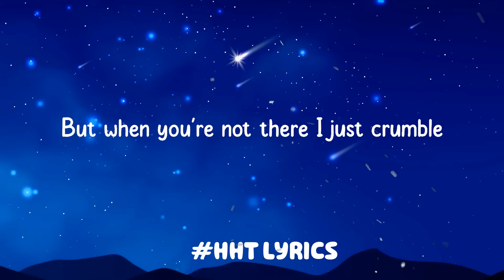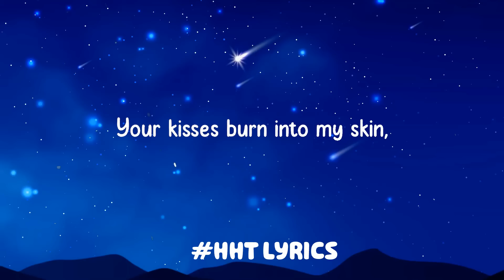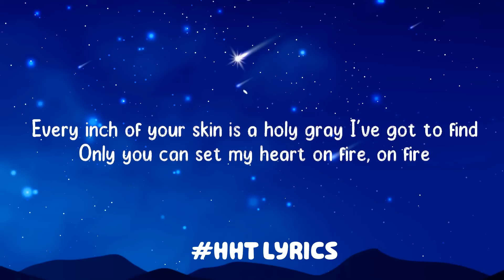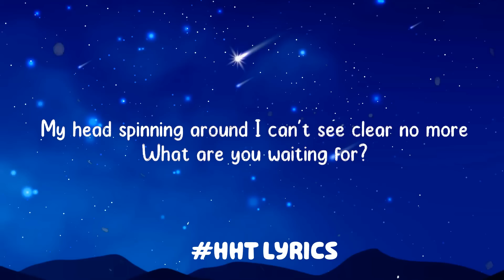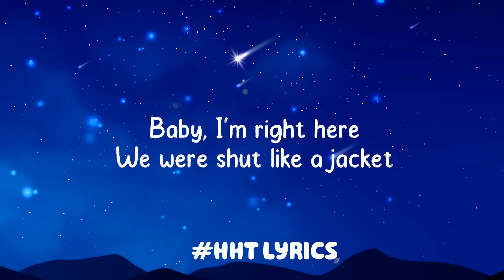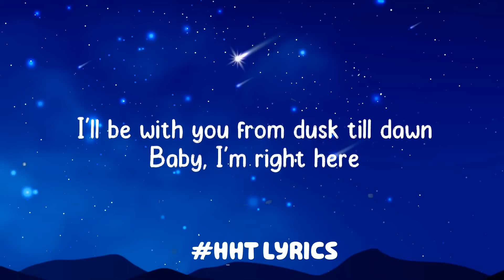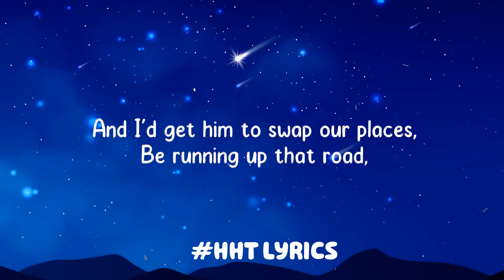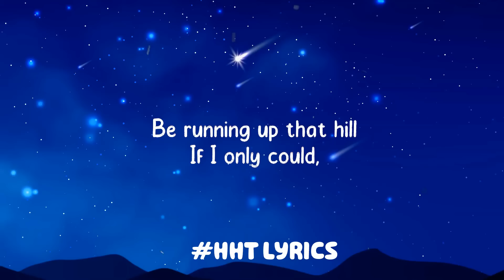Paloma Faith - Only Love Can Hurt Like This (Mix Lyrics)